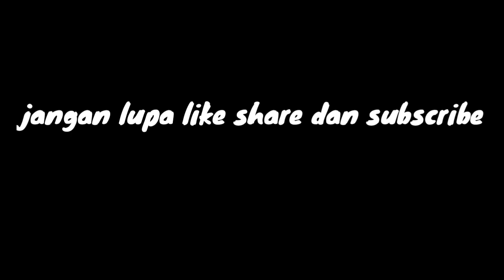GUYON RA MATON/STORY WA Lucu abisss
guyon ra maton story wa lucu abis
MOHON MAAF BILA KETIDAKNYAMANAN MENONTON KARNA GAMBAR KURANG JELAS RECORD CAMERA HP BUTUT.!!

KRITIK DAN SARAN DARI TEMAN-TEMAN JUGA BISA MEMBANTU PERKEMBANGAN CHANNEL KAMI MARI BANGUN CHANNEL INI SUPAYA DAPAT MENGHIBUR SAHABAT SEMUA TERIMAKASIH

===SALAM DAMAI DARI WONG JOWO===